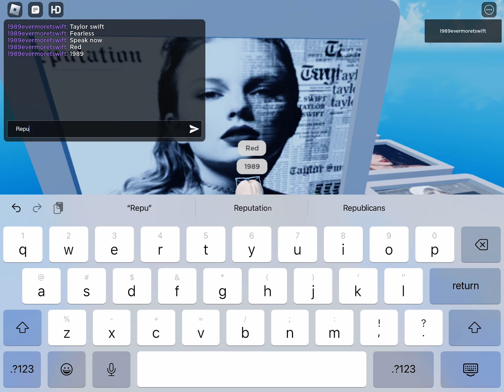Taylor swift quiz